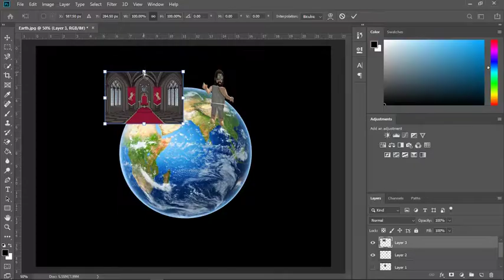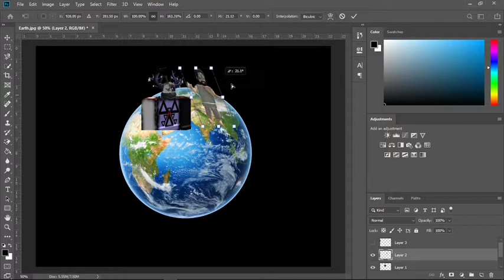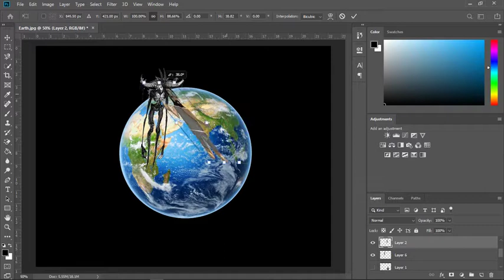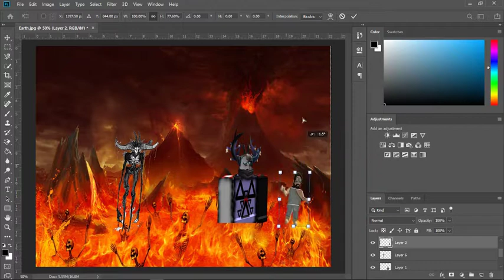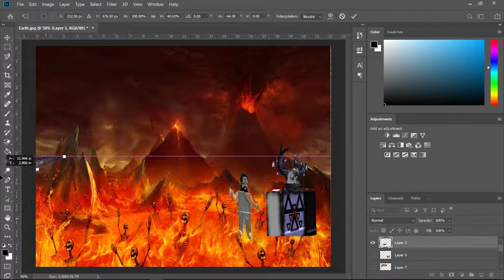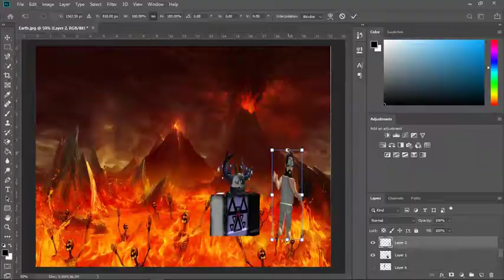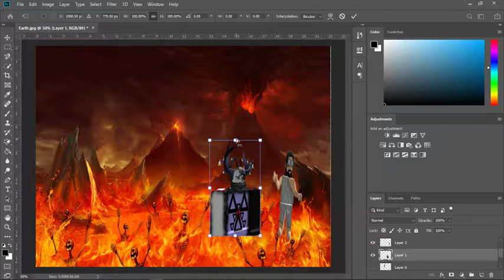The bible of jeebus crust chapter 1 verse 1: defeating satan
An AI wrote this script and It's for a group once again. Edited by me, and it's poorly animated on purpose.